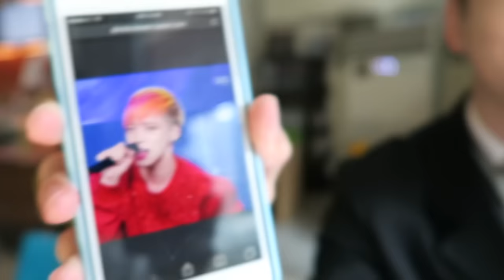A Week After Surgery || Vlog - Edward Avila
-12:10pm KST
 -I'll be guesting on Gentleman's Code every Monday (for now lol)